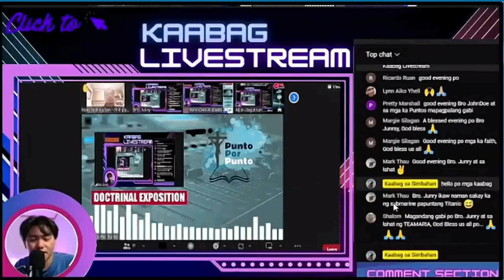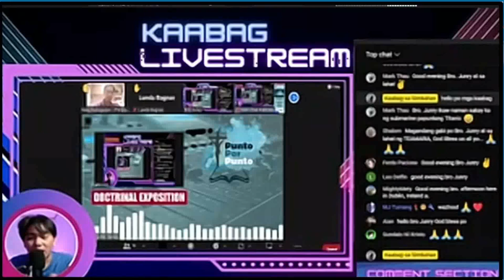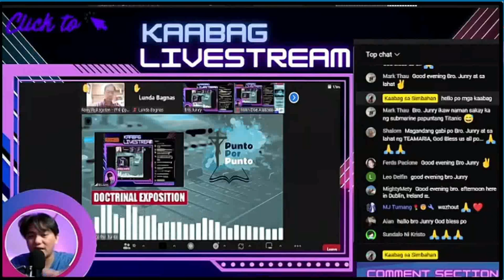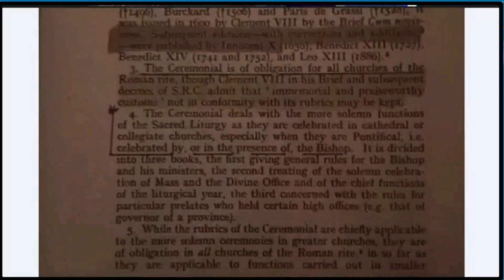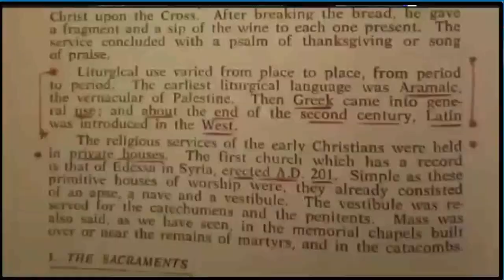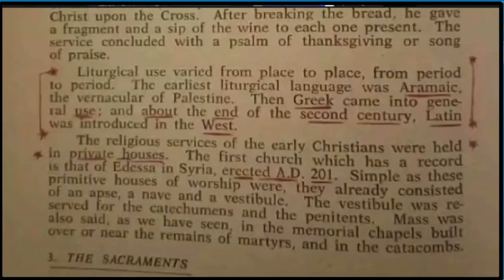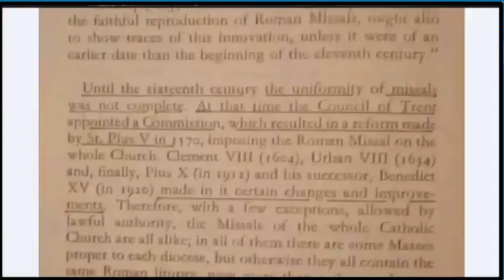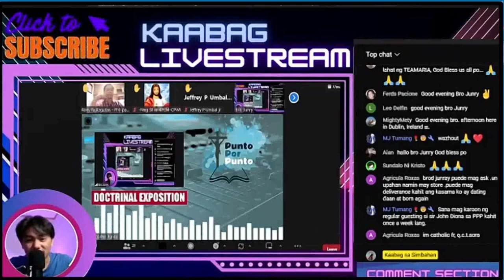Ano nga ba ang Novus Ordo? Totoo bang sa demonyo ito?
Ito po mga kapatid ang sagot sa kalitohan patungkol sa Novus Ordo. Ang issue na binabato ng traditionalist ay malilinawan na.

YouTube Channel Members :
Josephine
Pamela D. Ongco
Archie GJ
Joel Jumawid
Jose Lubas
Dinia Mocon
Ferds Pacione